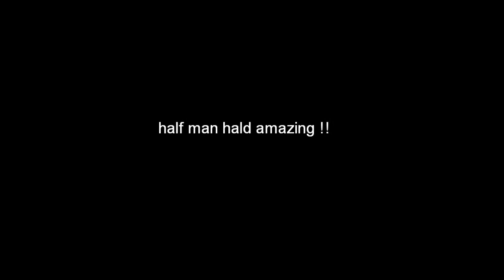Vince carter Posterizes emeka okafor !!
Vince carter facial dunk on emeka okafor !!